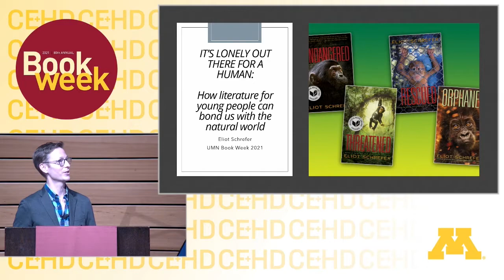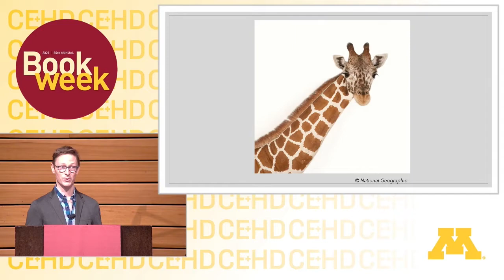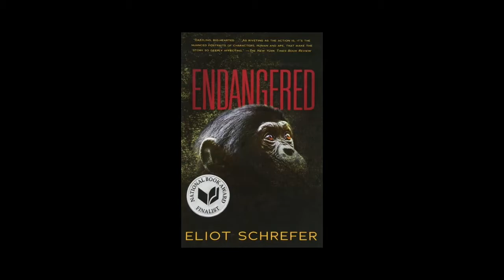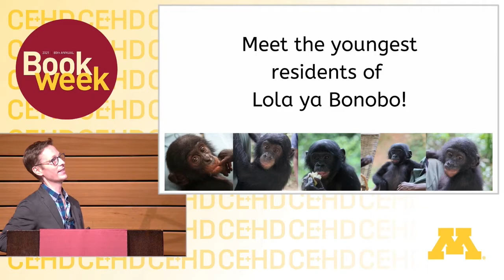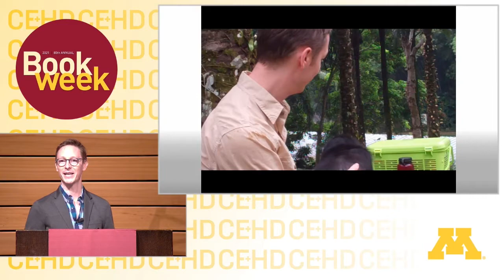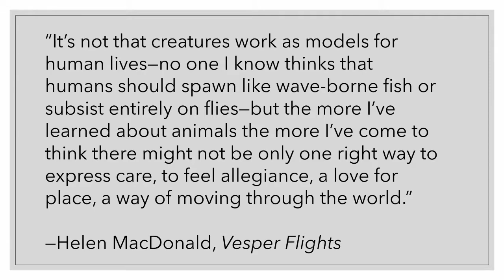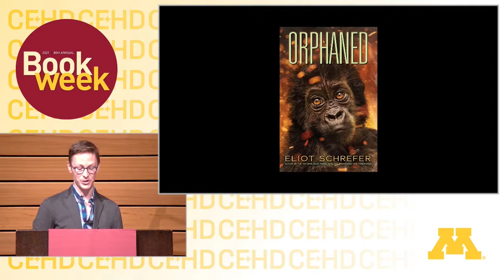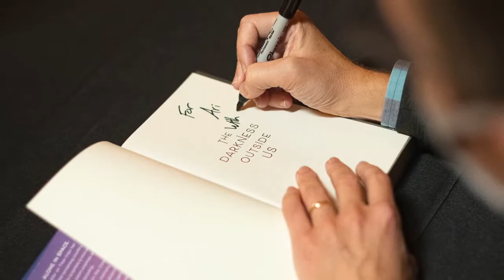Eliot Schrefer at Book Week 2021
Eliot talks to the audience about humans just being "storytelling apes," and the importance to write Climate Literature for children! He highlights his time spent spending time in a Bonobos reserve, and how that changed his views on human and animal relations.